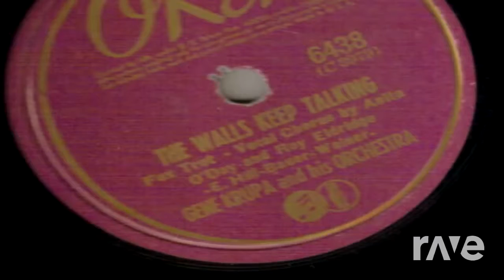Halloween Swing Mashup - Anita O'Day and Bessie Smith - null | RaveDJ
Mashup of The Walls Keep Talking by Anita O'Day and The Devil's Gonna Get You by Bessie Smith.  If you enjoy this mashup consider purchasing music by both artists.